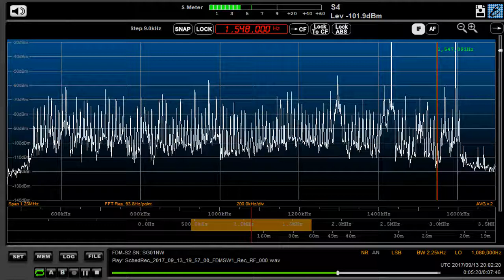1548 kHz DZBB relay Sep 13,2017 2000 UTC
Dlta FLAG ---HOME---